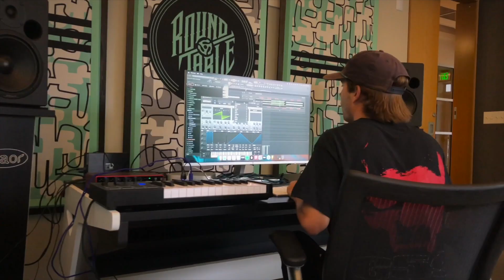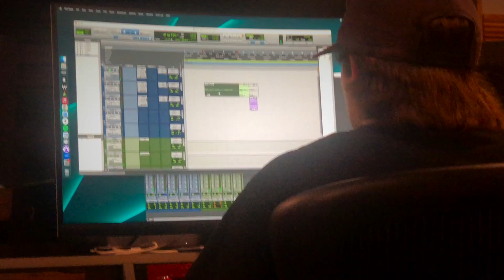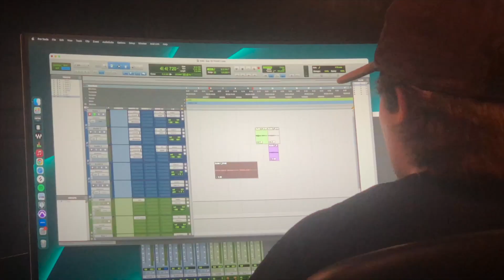NBA Youngboy + Polo G Live Guitar LOOP Kit W Stems! -- "BROKEN" --[DavidMadeThis, JoeySomer, BAYLR]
[7 Loops] NBA Youngboy + Polo G Live Guitar LOOP KIT W Stems! --- "BROKEN" --- [DavidMadeThis X JoeySomer X BAYLR]

TimeStamps
0:00 - Loop 1
0:25 - Loop 2
0:53 - Loop 3
1:27 - Loop 4
1:57 - Loop 5
2:23 - Loop 6
2:54 - Loop 7

Prod. DavidMadeThis